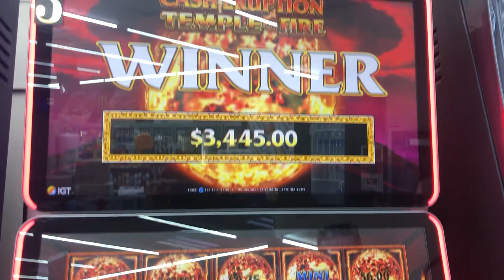Grand Jackpot Cash Eruption 🔥